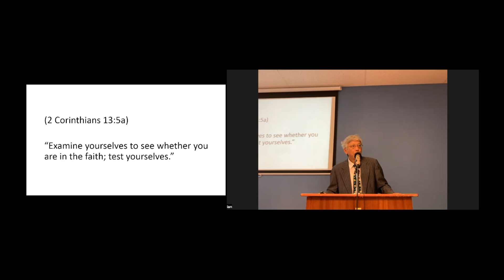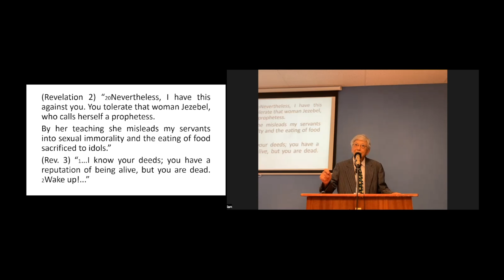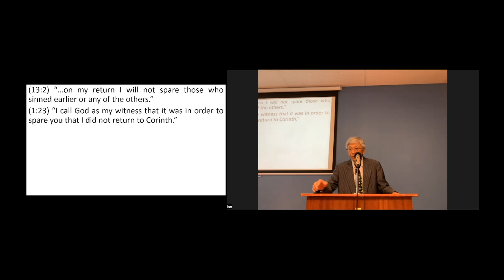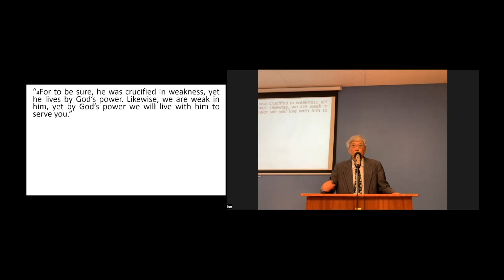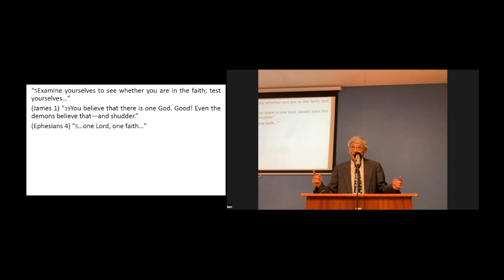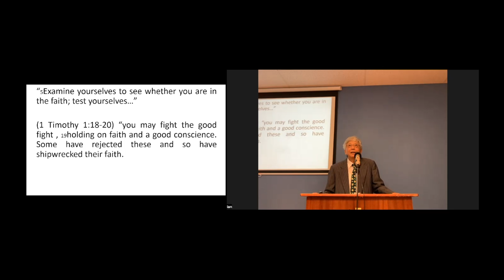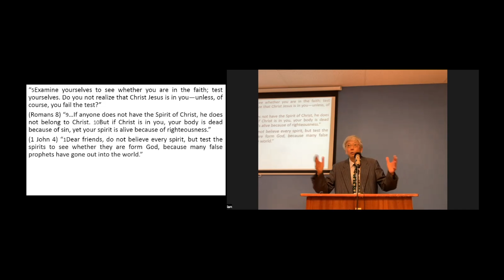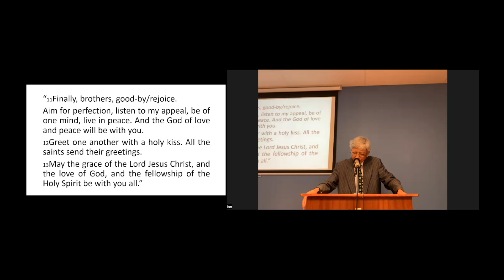Whether You're In The Faith (2 Corinthians 12:19-13:14) - August 28, 2022, | Toronto UBF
UBF Toronto: In this video, you’ll hear P. Joshua share his message from (2 Corinthians 12:19-13:14).